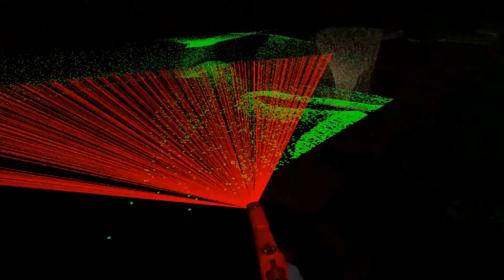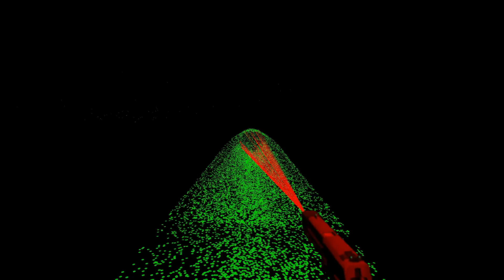Garry's mod LIDAR